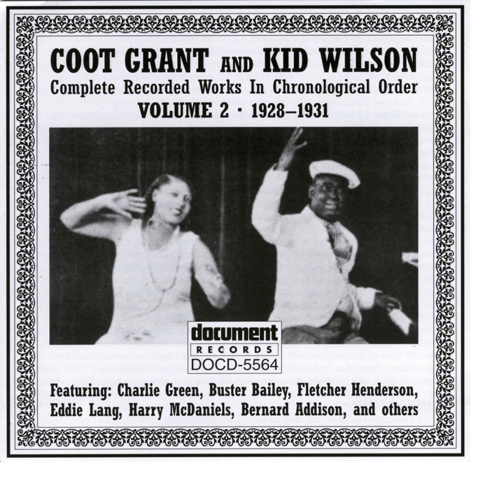Get Your Mind Out Of The Gutter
Get Your Mind Out Of The Gutter · Coot Grant And Kid Wilson

Coot Grant And Kid Wilson Vol. 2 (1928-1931)